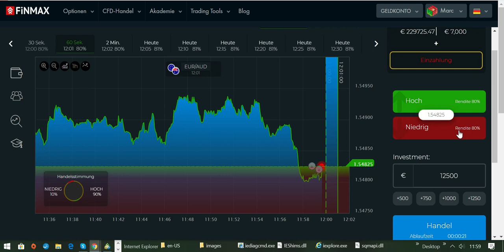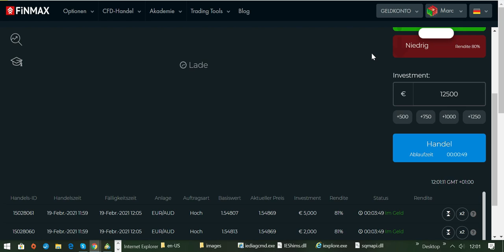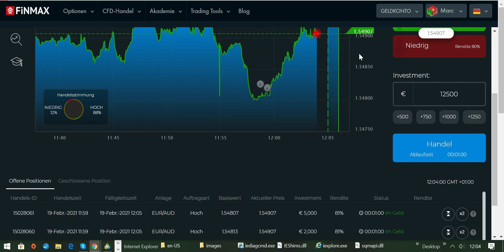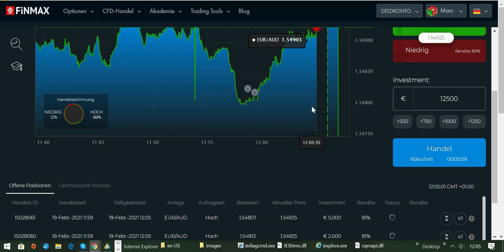Wie man erfolgreich Devisen handelt